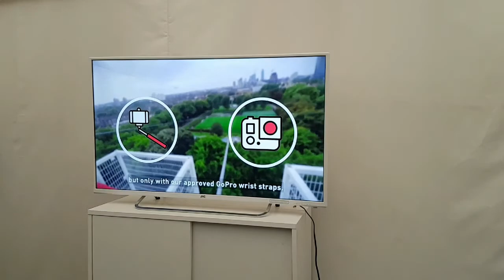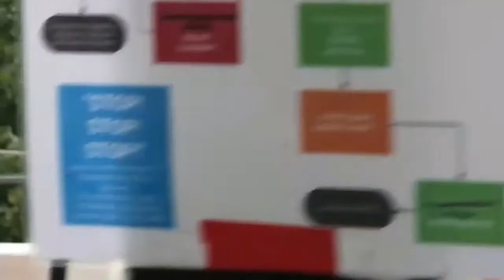ZIPWIRE IN LONDON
Last week, I got to experience going down a Zip Wire in London, one of the fastest Zip Wire across the whole world. It was totally amazing. This vlog also includes scenery of Regent Park and places I went to eat recently :).